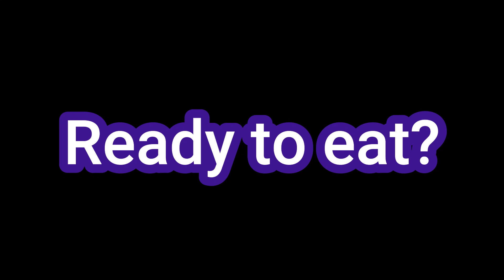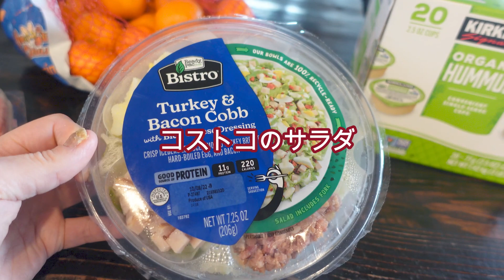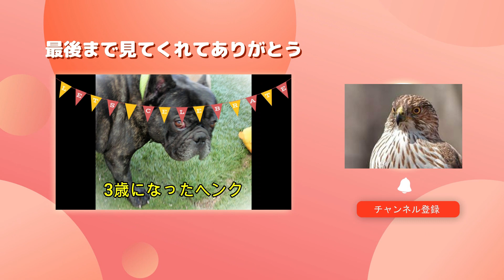[国際結婚」コストコ食料品を頂きました。コストコサラダと鶏肉野菜カレーを食べました。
皆さん、メキシコからこんにちは。今日はウィルから「コストコ食料品」を頂きました。感謝して食べます。今夜は「鶏肉野菜カレー」です。